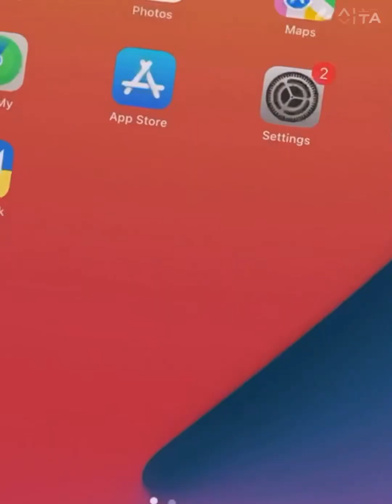Playing SCP good boy with my friends! (Roblox)